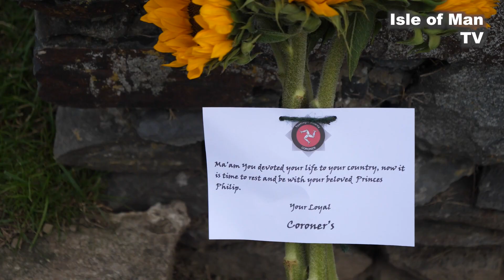Special Tynwald: preview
Looking ahead to Friday when the special ceremony will be held on Tynwald Hill in St Johns to confirm King Charles III's role as the Lord of Mann.